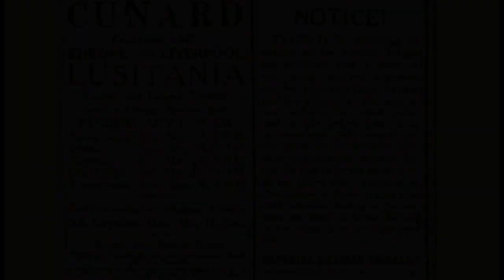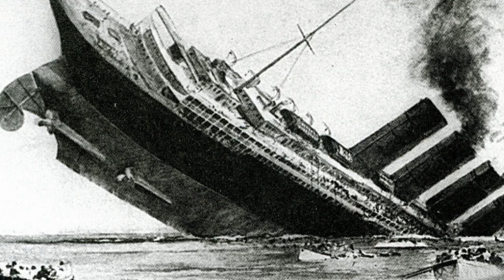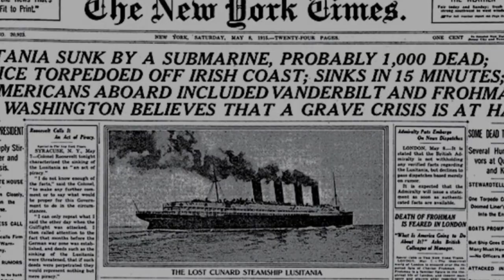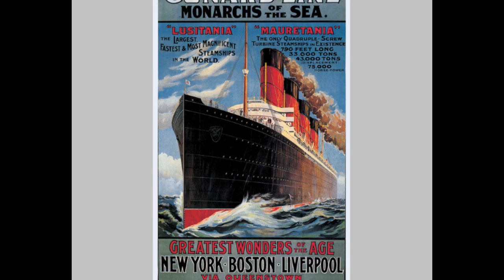The Lusitania Sank in Just 18 Minutes, Beating Titanic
The ocean liner Lusitania was torpedoed and sunk by a German U-boat submarine at the start of World War I, just off the coast of Ireland in 1915, three years after Titanic.